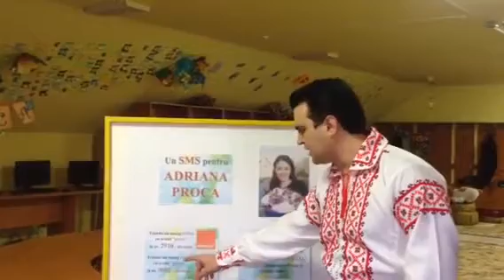Igor Cuciuc a luat parte în concert de caritate. - Caritate.md - Svetlana Sainsus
Igor ne roagă să donăm pentru Adriana Proca.